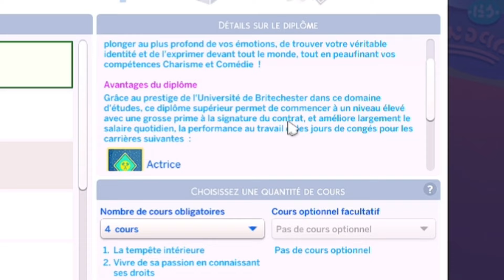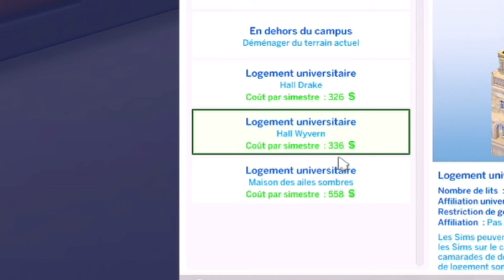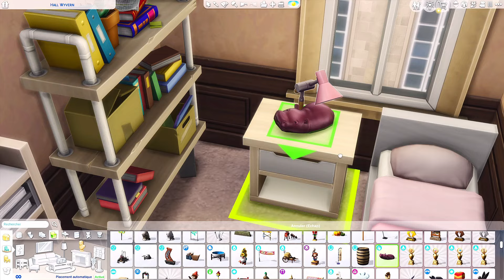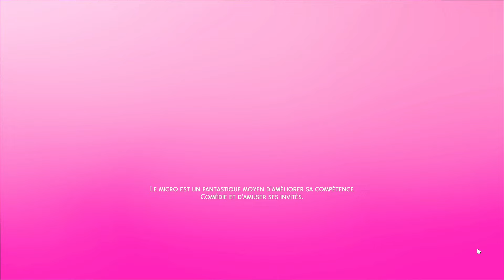Déménagement à la FAC difficile…🎓 l Perfect Life challenge Ep9 l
・Mon code créateur EA APP : MARIESARAHRDG
・Pour soutenir la chaîne en faisant un don (pas de mineurs ⚠️)

・Questions fréquentes :
J'ai quel âge ? 26 ans, je suis née le 20 juillet 98 🦖
Suis-je en couple ? Oui, même pacsée depuis 4 ans !
Comment s'appelle mes animaux ? Nayah, mon chat, Ulysse mon carlin et Uno, mon petit brabançon
Youtube est-il mon seul métier ? Oui ! depuis 2018 maintenant mais j'ai commencé en 2012...
Depuis quand je joue aux sims ? Depuis mes 4 ans !
Quelles sont mes passions ? Les sims, les animaux, le jardinage et surtout ma foi (chrétienne) qui est très importante pour moi 😇

・ SET UP DE MON PC :
Plateforme (Proc.) : AMD Zen 4
Type de processeur : AMD Ryzen 7 7800X3D (4.2 GHz - Turbo 5 Ghz - 8 coeurs / 16 threads - 96 Mo de cache - TDP 120W)
Processeur : AMD Ryzen 7
Fréquence CPU : 4.2 GHz
Modèle refroidissement CPU : Corsair ICUE H150i Elite LCD XT
Chipset AMD X670E
Modèle de la carte mère : Asus TUF Gaming X670E-PLUS WiFi
Taille de la mémoire : 32 Go
Type de mémoire : DDR5
Fréquence(s) Mémoire : DDR5 5600 MHz
Marque de la RAM : Corsair
Capacité maximale de RAM par slot : 48 Go
Capacité maximale de RAM : 192 Go
Configuration disque(s) SSD : 2 To
Modèle du SSD : Samsung 990 Pro NVMe GEN4
Type de Disque Système : SSD (Solid State Drive)
Interface avec l'ordinateur disque dur système : M.2 - PCI-E NVMe